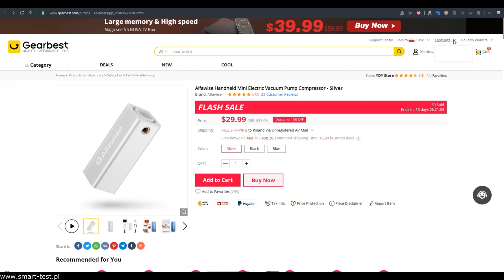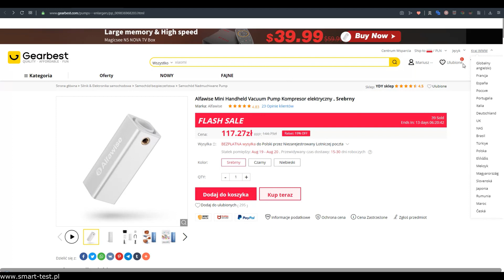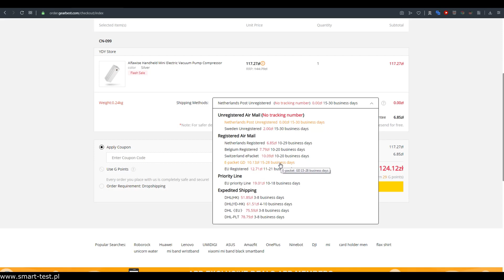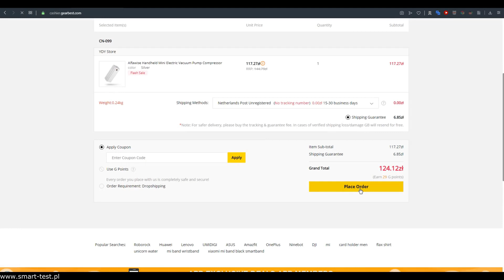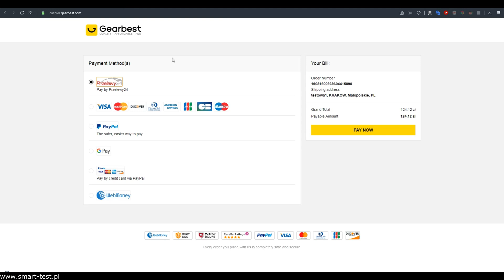Gadżet z Gearbest który musisz mieć - recenzja Alfawise Handheld Mini Electric Vacuum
KUPON RABATOWY - GBSZ4901  - cena z kuponem tylko 26.99$
tego nie możesz przegapić - gadżet który przyda się zarówno w domu jak i podczas wakacyjnych podróży.  Za jego pomocą napompujesz piłkę, materac czy koło plażowe a to tylko  jedno z jego zastosowań. Jeżeli chcesz poznać pozostałe to oczywiście zapraszam do recenzji Alfawise Handheld Mini Electric Vacuum Pump Compressor